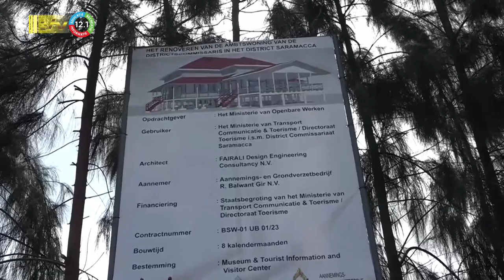04 07 2023 Oud koloniale residentie Saramacca wordt gerenoveerd